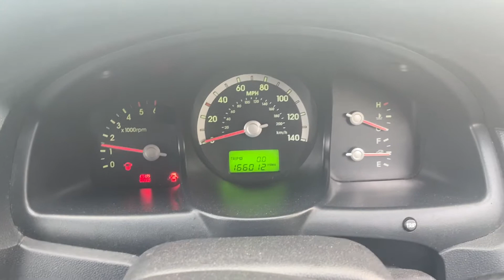Разборка KIA - Sportage 2004-2010, 2.0 CRDi (VIN: KNEJE55556K260623) FG56AYT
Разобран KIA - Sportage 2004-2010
Основные характеристики:
Год выпуска: 2006
Двигатель: D4EA6H206211
Объём двигателя: 2.0
Тип двигателя: Дизель
Коробка передач: КПП 4х4 (мех.)
Кузов: Джип (5-дверный)
Смотри каталог запчастей KIA - Sportage 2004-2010 на :
⏰ Режим работы колл-центра:
08:00 – 20:00 – ежедневно

Для наших покупателей:
- бесплатная доставка;